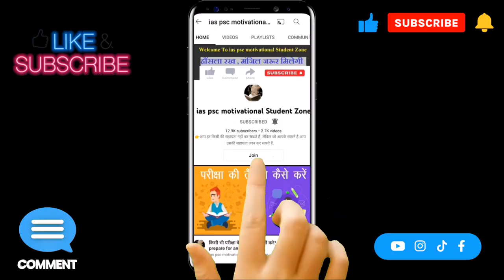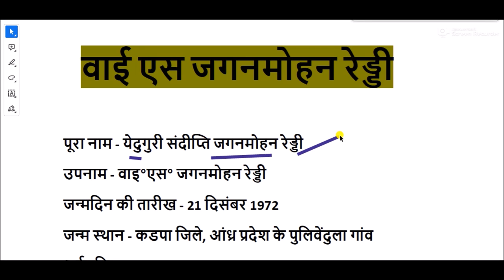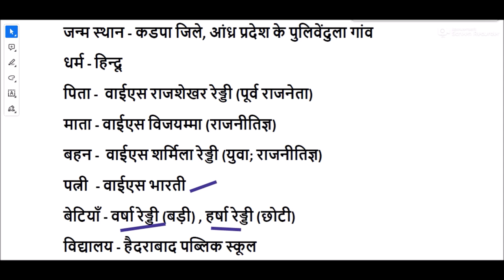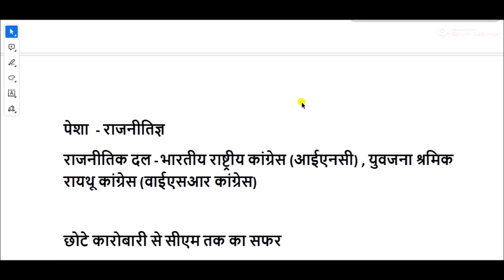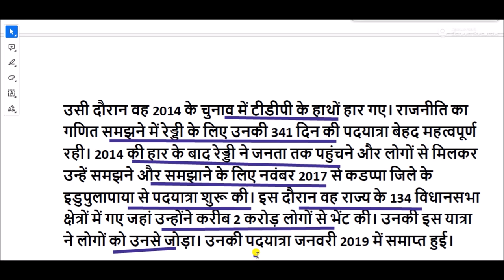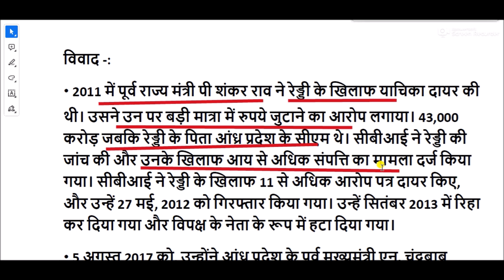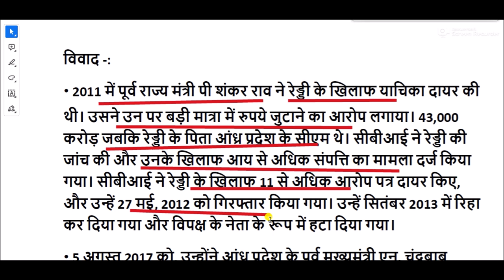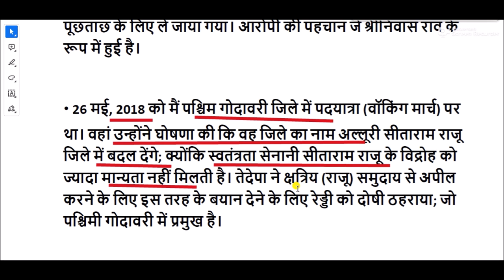वाई एस जगनमोहन रेड्डी की जीवनी || Biography of Y S Jaganmohan Reddy || jaganmohan reddy life story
वाइ॰एस॰ जगनमोहन रेड्डी : (येदुगूरी संदिंटि जगन्मोहन रेड्डी) (तेलुगु : యెదుగూరి సందింటి జగన్మోహన్ రెడ్డి) (जन्म 21 दिसंबर 1972) इन को जगन भी कहते हैं कि वे जून 2004 से वाई एस आर कांग्रेस पार्टी के एक भारतीय राजनीतिज्ञ और आंध्र प्रदेश के वर्तमान मुख्यमंत्री हैं। वह आंध्र प्रदेश के पूर्व मुख्यमंत्री, वाईएस के बेटे हैं। राजशेखर रेड्डी उन्होंने कडप्पा जिले में 2004 के चुनाव में कांग्रेस पार्टी के लिए अभियान चलाया और 2009 के चुनावों में उन्हें भारतीय राष्ट्रीय कांग्रेस के सदस्य के रूप में कडपा निर्वाचन क्षेत्र से संसद सदस्य चुने गए।